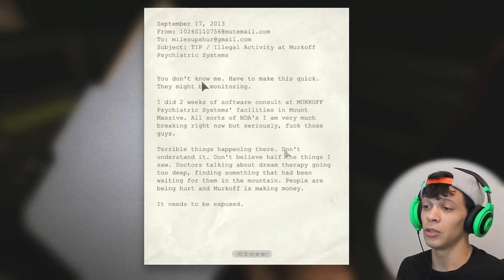DEMONIÃO TROPICAL - OUTLAST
Caixa postal: 2016 - Osasco - SP - CEP: 06194971.
Mande presentes, cartas, desenhos, nu artistico (feminino). Qualquer coisa! Tudo recebido será mostrado em video.